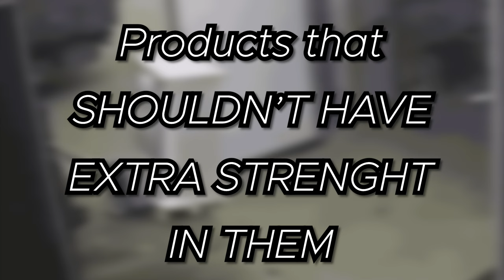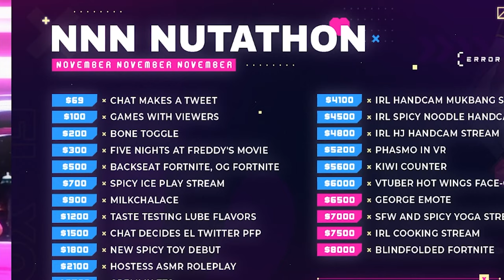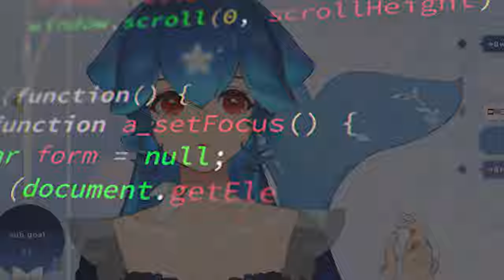Cottontail HAS EXPERIENCE - Whose Vtuber : Episode 23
Whose Vtuber is it Anyway?

Host: @DeadlyDesireeVtuberClips

Chapters:
0:00:00 Beginning
0:00:08 Intro
0:00:27 Vtubers are Cap
0:02:48 Bad Track Reading
| 0:03:21
| 0:03:49
| 0:04:16
| 0:04:54 & 0:05:50
| 0:06:06
| 0:06:33
| 0:07:17
0:08:04
| 0:08:34
0:09:42 Outro

DeadlyDesiree the Siren Vtuber 🎶
Join me at the Siren's Club sometime, Darling!

‣ ASMR Channel: @deadlydesiree

Welcome to "Whose Vtuber Is It Anyway?" - the ultimate improv show inspired by the legendary comedy series, "Whose Line Is It Anyway?" Prepare yourself for an unforgettable experience as talented Vtubers take the stage to showcase their wit, humor, and improvisational skills.

DeadlyDesiree streams LIVE @ Monday through Sunday at 8pm EST

Edit: @Strif3r
Thumbnail: @RevvyVtuber